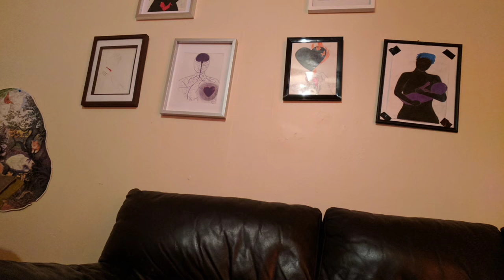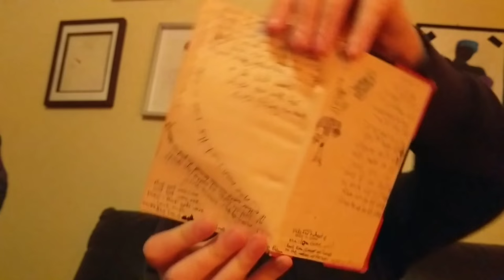A Schizophrenic on Synesthesia and Word Salad: Answering Questions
I asked my friend to ask me a couple questions they might ask a schizophrenic. Leave your questions in the comments and might make a short video to answer it.

I also touch on Bell Media, BellLetsTalk campaign to raise money and awareness for mental health, when in 2015 on January 28 I stayed up for 7 hours in the middle of the night on Twitter.
Tweeting: Bellettuce Beteljuice BulletsTalk and also much more incomprehensible hashtags.

Also I comment on Sarah Palin quotes (Palindromes?) being associated with wordsalad

Hilarious